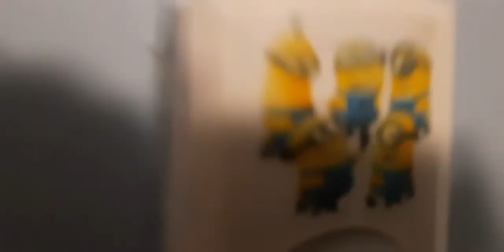Buying cookies too bribe my friend to hang??